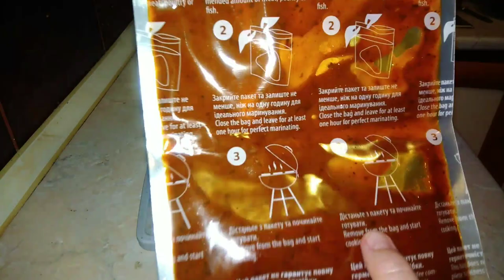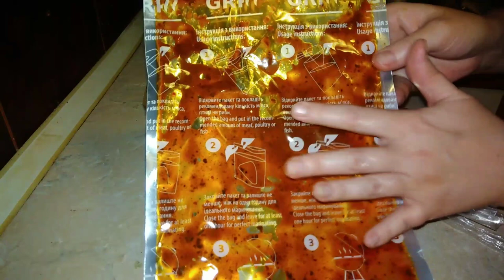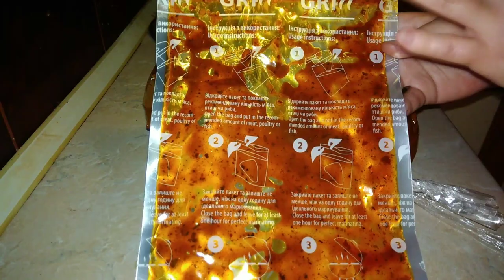Готовим рульку с яблоками, капустой, картошкой в рукаве! Простые и вкусные рецепты!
Готовим рульку с яблоками, с капустой, с картошкой в рукаве! Простые и вкусные рецепты!